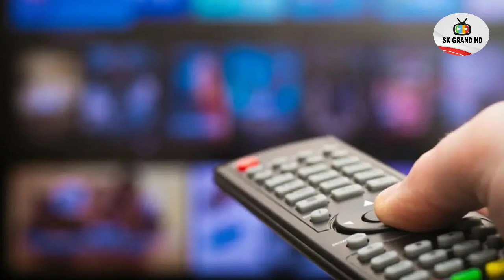DD Free Dish Started Increaseing New Channel Slot 😍 DD Free Dish New Update Today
New Test Slots Increasing On DD Free Dish Frequency For 66 67 e auction Star Utsav Sony Pal